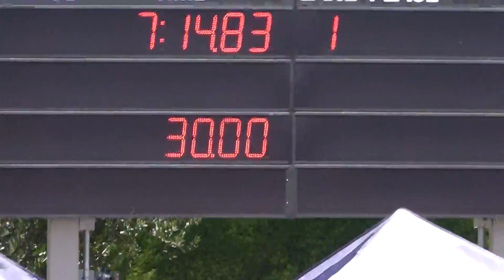Mexico vs Canada July 2014 15